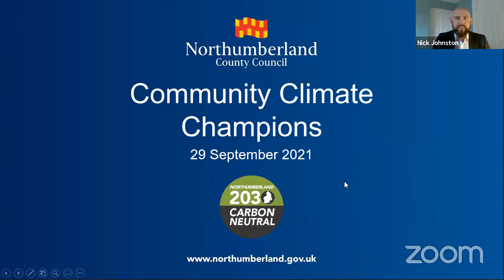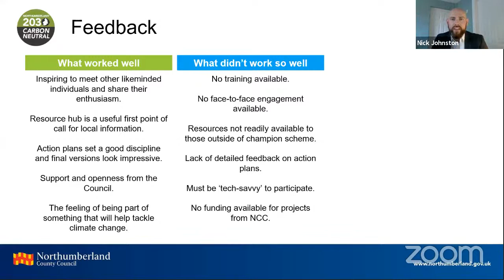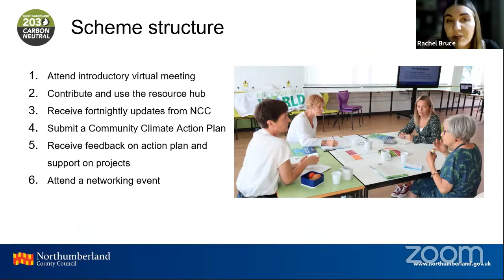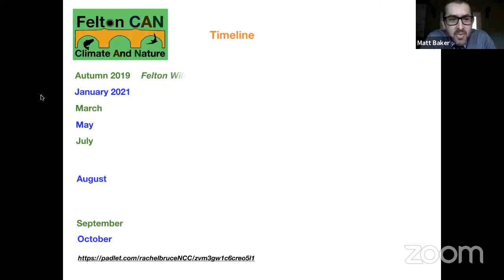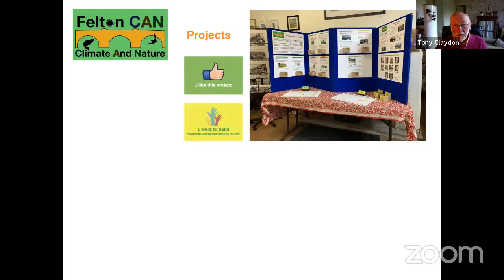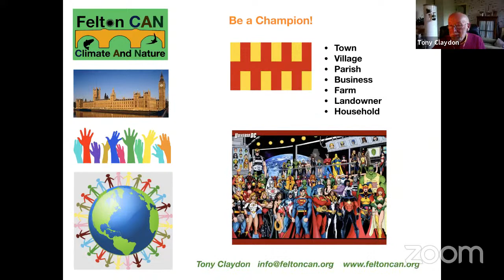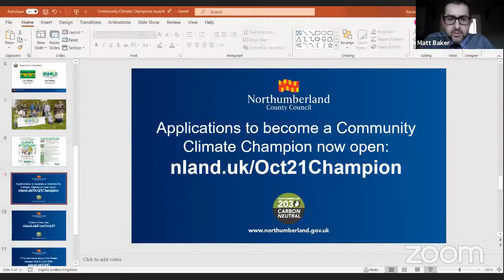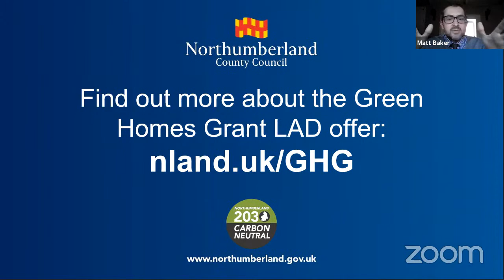Community Climate Champions launch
The event aims to promote the public launch of the Community Climate Champion programme, which aims to build a network of community groups across the county and empower them to take action against climate change and increase biodiversity.

Over the past 6 months, the climate change team have been working with a pilot group of 10 communities across our rural and urban landscape. The team will be presenting their findings from the pilot scheme and inviting some of the pilot champions to talk about their experiences.

The popular Free Tree giveaway is back for a second year! We’re giving away 15,000 free tree saplings to residents, schools, community groups and town and parish councils.

Claim your free tree today and help make Northumberland a cleaner and greener county for all.

Green Homes Grant Local Authority Delivery

We will be working with E.ON to install solar panels, air source heat pumps and external wall insulation to 200 privately owned properties by the end of September this year. To be eligible for this scheme you must:

Own your home
Have a household income below £30,000
EPC rating D, E, F or G
You do not need to be an E.ON customer to take part in the scheme. If you are unsure of your EPC rating you can check it here, and if your property does not hold an EPC certificate E.ON would be happy to evaluate your property free of charge.

Call the E.ON Green Homes Grant team, Monday to Friday, 9am-5pm: 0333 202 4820

Timings are as follows:

5.00pm Welcome from our chair, leader of NCC, Cllr Glen Sanderson

5.05pm Introduction to the programme from climate change director, Matt Baker

5.10pm Presentation laying out findings from pilot scheme and structure of programme going forward from NCC engagement officers

5.25pm Guest panel discussion with champions from pilot scheme

5.55pm Question and answer session

6.25pm Closing words